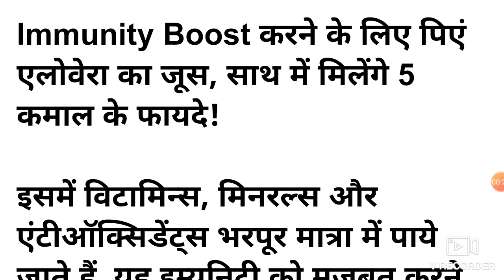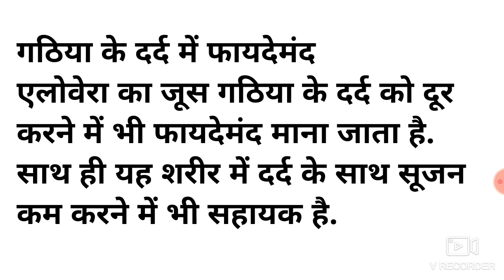एलोवेरा के फायदे // aloe vera ke fayde // benefits and use of aloe vera// alebera ke fayde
link